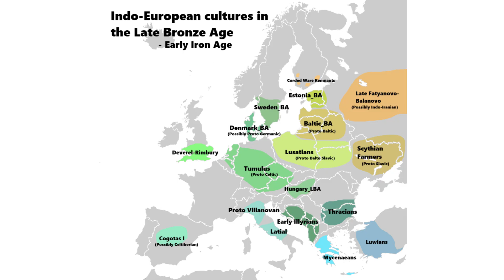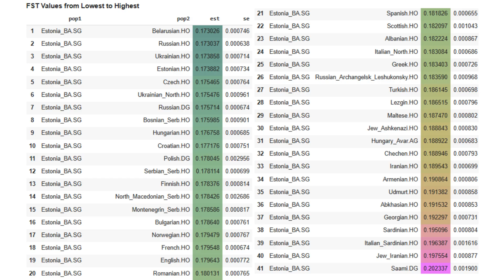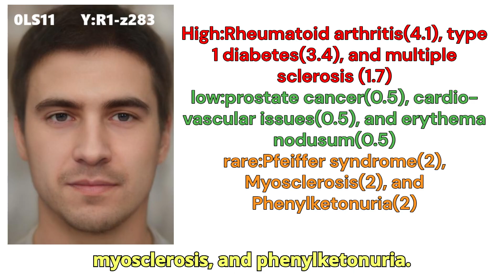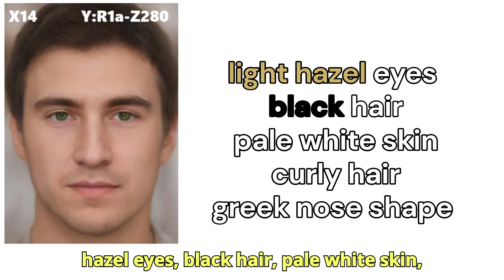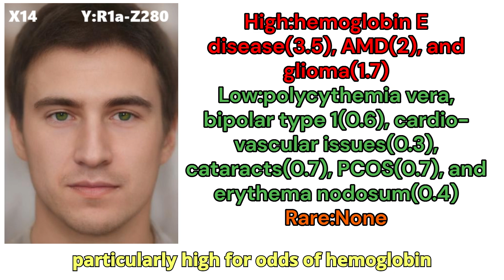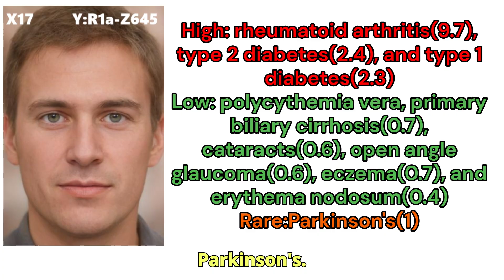Genetics of Bronze Age Estonians - Indo European Roots of Finns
In the bronze age, Indo-European steppe nomads entered Europe and conquered lands from the Atlantic to the Eastern Baltic.
  As the bronze age was coming to an end, these Indo-European groups started evolving into the linguistic groups that make up modern Europe. Here’s a map of late bronze are indo-european groups in Europe. The samples we will cover in this video are a part of the Estonia_BA cluster shown on the map in green. These people lived in Estonia prior to the arrival of Uralic speakers, and date from 12th to 7th century BCE.
  An interesting piece of trivia about these samples is that every single male from this group carried the Y lineage R1a, which is associated with the spread of the corded ware culture. Since this group predates Uralic speakers, the Uralic Y lineage N1 is not found among them.
  According to G25, the closest modern groups to these people are Balts. G25 finds a large portion of steppe ancestry in bronze age estonians, however qpAdm suggests even higher Steppe admixture. According to qpAdm, 2 thirds of their ancestry derives from the steppe.
  According to an Fst run computed with admixtools 2, bronze age estonians are most similar to belarusians, Russians, and other slavs.
  A mesolithic ancestry breakdown computed with qpAdm suggests that the dominant ancestral component in bronze age estonians was the Eastern hunter gatherer component. These people had very high contribution from the eastern and western hunter gatherers, over half of their ancestry was of mesolithic european origin, which is higher than every European ethnicity today.
  A neanderthal ancestry run revealed that bronze age estonians carried just below 2 percent neanderthal ancestry, which is on par with what is typical for modern europeans.